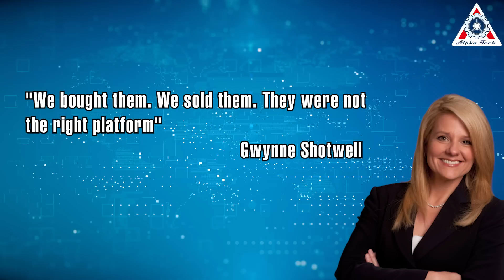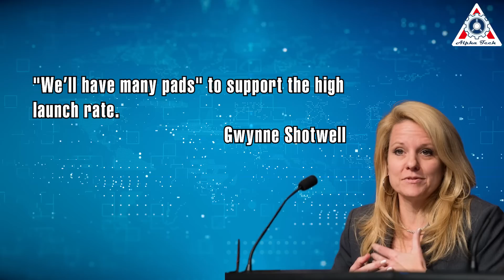Why SpaceX ditch Starship Sea Launch Patform?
Why SpaceX ditch Starship sea launch platform?
Starship is currently the largest spacecraft ever constructed, and it will be taller and heavier than both the iconic Saturn V and NASA's Space Launch System. At liftoff, the booster's 33 Raptor engines will produce an incredible 17,000,000 pounds of thrust, and even more than 20,000,000 pounds with the Raptor engine's latest version.
As a result, it generates an immense pressure wave upon liftoff that can pose a significant danger to anyone nearby.
This has raised many questions about where to safely launch and land Starship. Even under ideal circumstances, it would be necessary to keep people away from the pad. However, what if the worst were to happen? It's one thing if a single-engine prototype catches fire, but if a fully fueled Starship stack were to explode on the pad, the resulting fireball would release energy equivalent to several kilotons of TNT.
To mitigate these risks, rocket enthusiasts have proposed a solution: launching Starship from sea-based platforms.